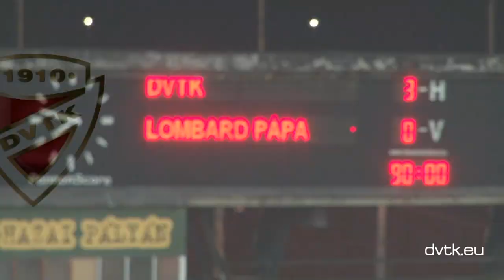2014. március 26. DVTK - Pápa (Magyar Kupa)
Magyar Kupa negyeddöntő, második mérkőzés

Diósgyőri VTK - Lombard Pápa 3-0 (2-0)

Gólszerző: Futács (1-0) a 16., Futács (2-0, 11-esből) a 29., Kostić (3-0) a 78. percben.

Továbbjutott a DVTK 5-2-es összesítéssel